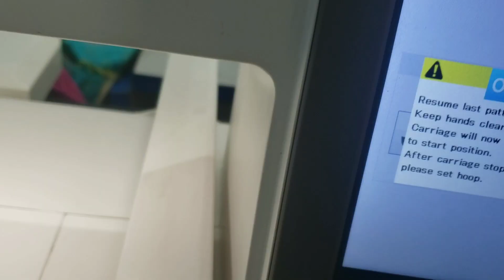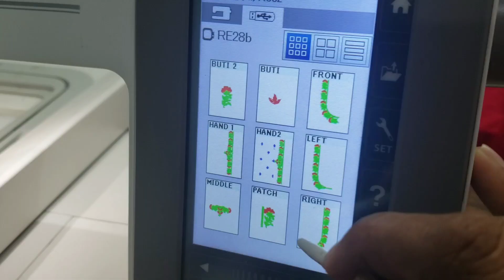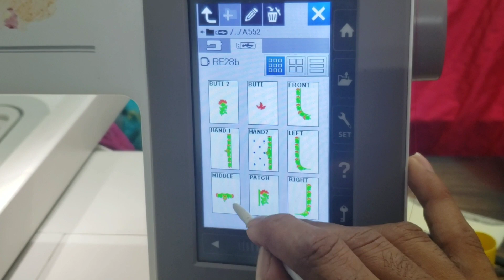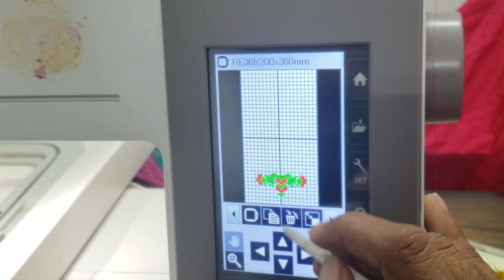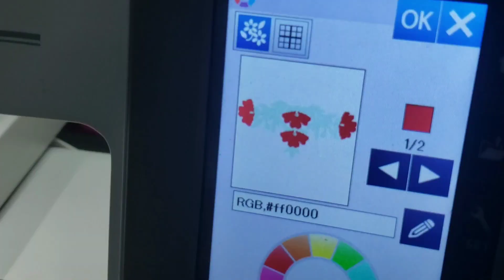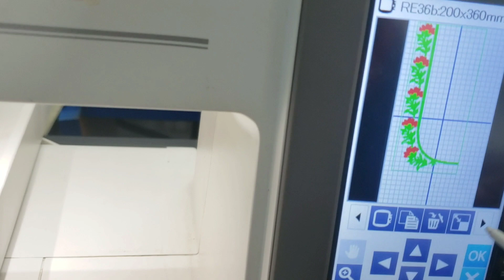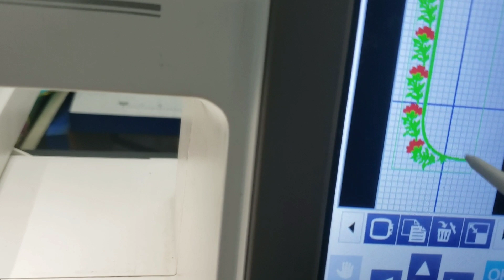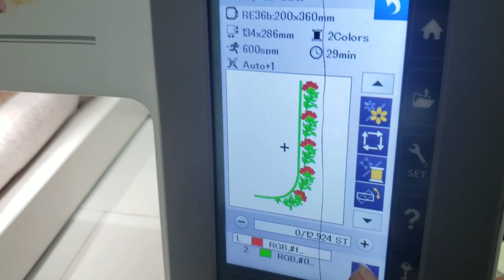Usha 550e lo back neck 3 parts వుంటే ఎలా వెయ్యాలి?embroideryforbeginners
usha550e